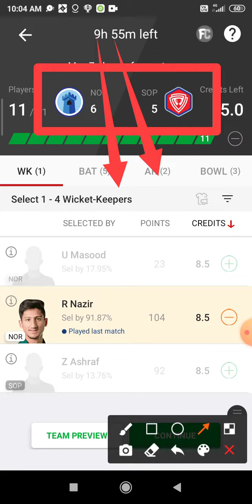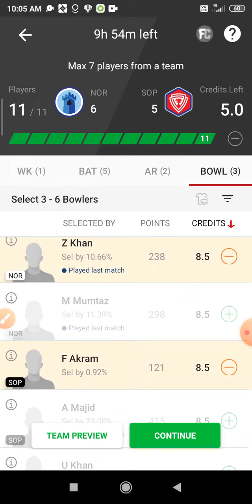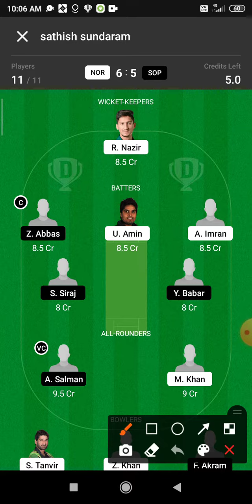NOR vs SOP Dream 11 Prediction | NOR vs SOP Dream 11 NOR vs SOP Dream11 Prediction Today Match